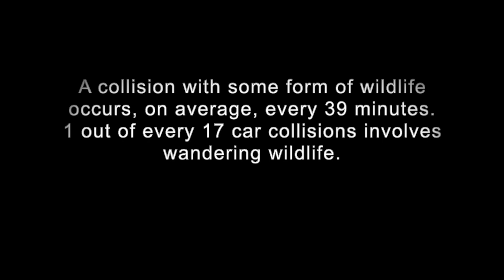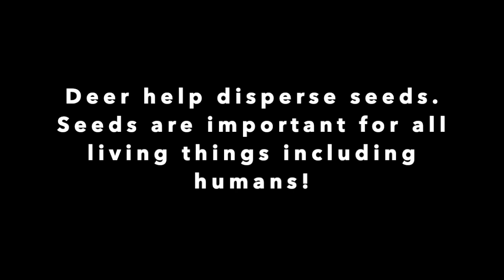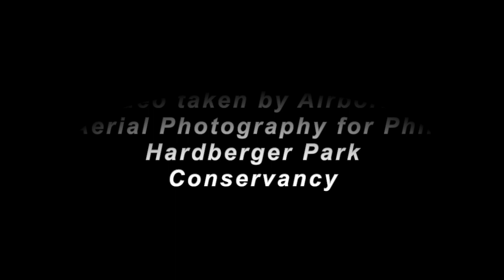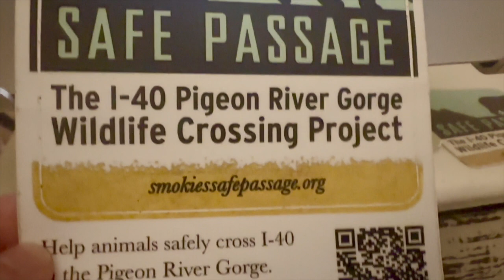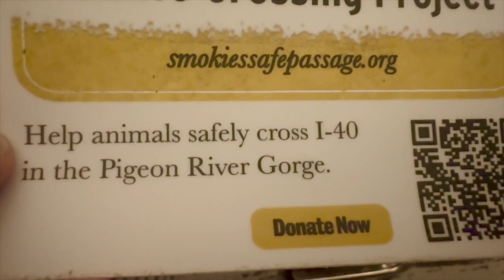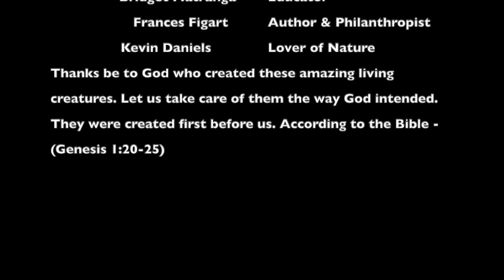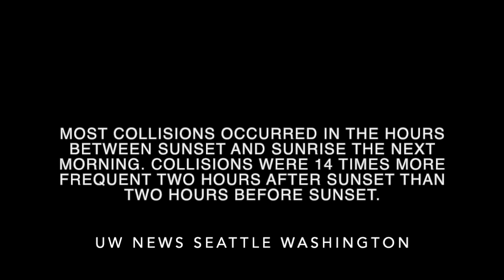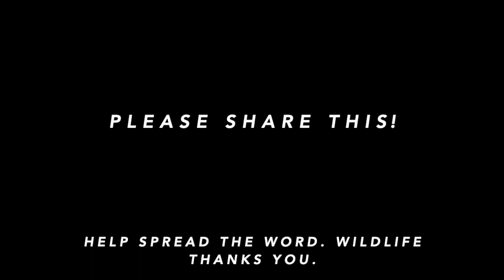Let's Build Wildlife Bridges by Stefani Daniels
Let's Build Wildlife Bridges  - Documentary by Stefani Daniels featuring change-makers for the development and benefit of all creatures and humans alike to defend wildlife in an effort to build wildlife bridges to not only bring safety to God's first creation, the animals, but also to us as people. Interviews with San Antonio's Phil Hardberger Park Conservancy Director, Tennessee/ North Carolina- Safe Passage's Tracy Davids, and footage from Texas and Tennessee with existing safe passages for animals and inspiration provided with music and other nature footage by Stefani Daniels. Stefani did this film out of her sincere passion and intense desire to see God's creation thrive and benefit from the safety and welfare they deserve. If we are to make a change, it starts small and it starts with us. It is our God given duty to defend and protect those who can not speak or act for themselves, the animals. They deserve safety and we do too. for more info and to support the cause and donate to help enhance and continue this film. We would love to speak with you! Help us get the good word out to all.